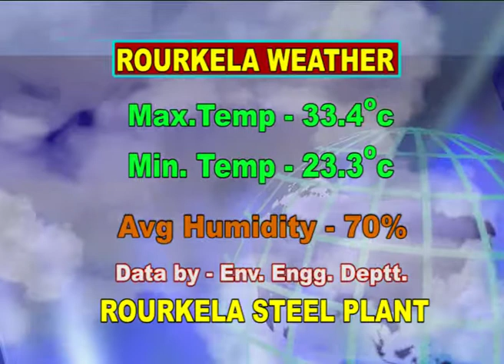HINDI NEWS DT- 23/ 10/ 2017